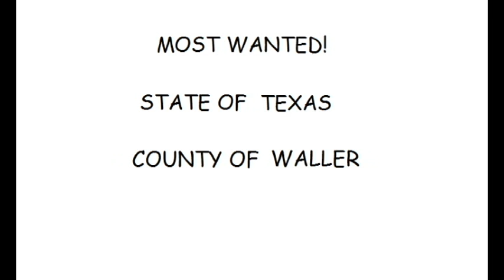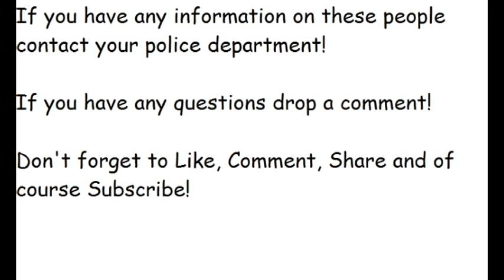Texas Most Wanted (Waller County)